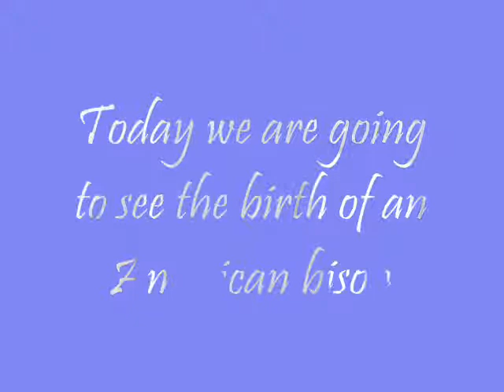HFRC Files - Birth of a Bison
another hoofed friends rescue center adventure